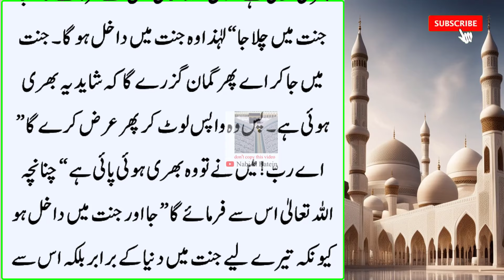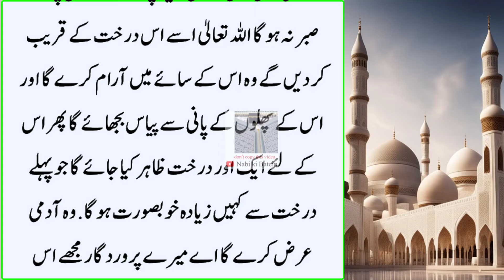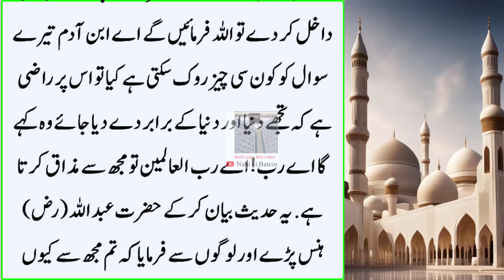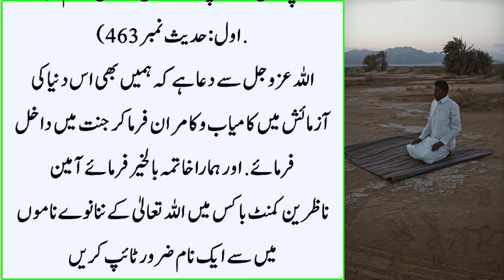Jannat Main Apni Maa se Kese Mulaqaat Hogi? Sabse Pehla Sawal Kiya Hoga? islamic Stories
Jannat Main Apni Maa se Kese Mulaqaat Hogi? Sabse Pehla Sawal Kiya Hoga? islamic Story